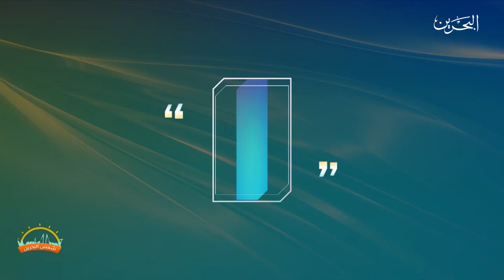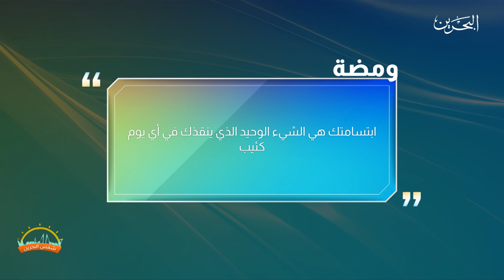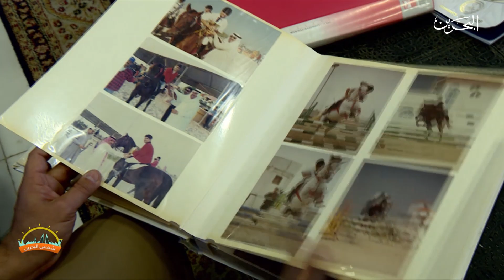شمس البحرين | 5-2-2020